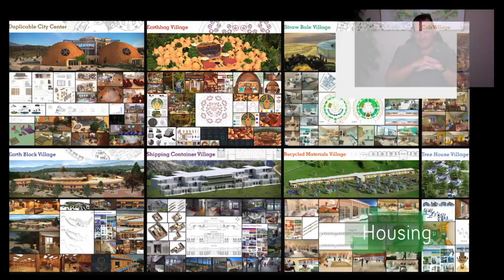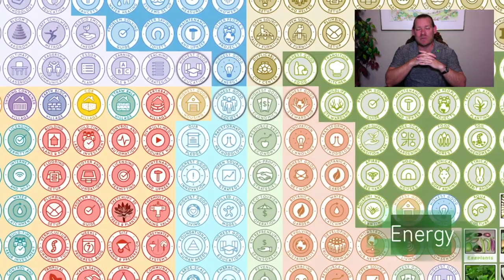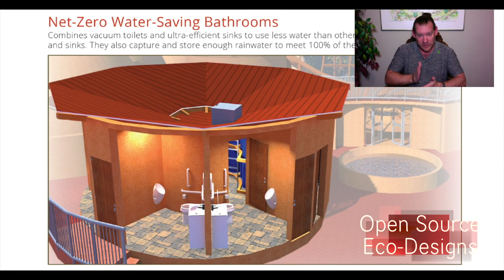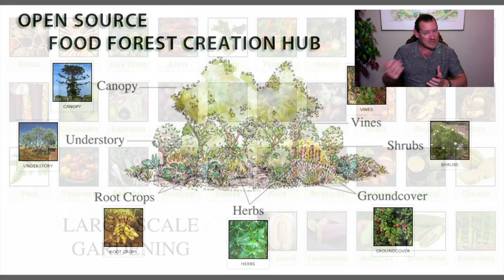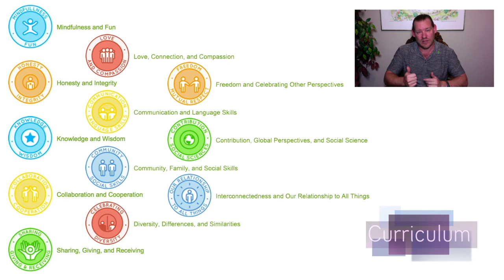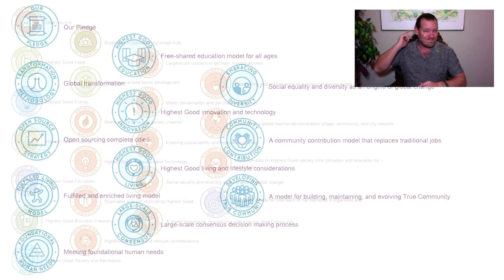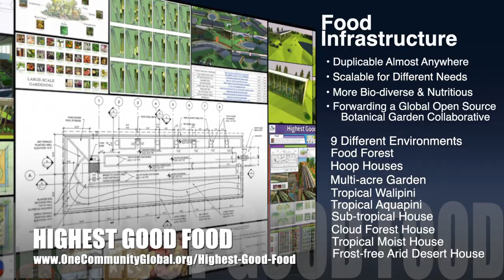Improving Life on Our Planet - One Community Weekly Progress Update #358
Improving Life on Our Planet | Global Collaboration | Open Source Cooperation | Sustainable Energy | Global Sustainability | World Change | Green New World | One Community | Weekly Progress Update #358 Specifics are

"One Community is open sourcing and free sharing everything necessary for improving life on our planet through sustainable living. We are covering food, energy, housing, education, RBE, for-profit, and non-profit economic design, social architecture, fulfilled living, global stewardship practices, and more. Combined, we call the lifestyle these will provide living and creating for “The Highest Good of All.” This is the February 2nd, 2020 edition (#358) of our weekly progress update detailing our team’s development and accomplishments.”

THIS WEEK'S TOPIC: Improving Life on Our Planet

Artist: VUKE